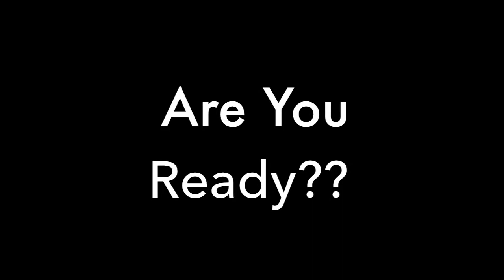Falcon Football Summer Trailer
Jay - Z, Rihanna E.S. Posthumus "Run This Town (Posthumus Zone)"